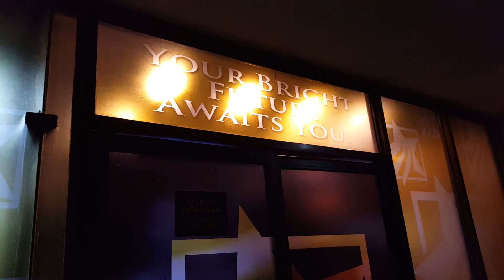STARNET with Ms. Ara Mina III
LBP product knowledge & training